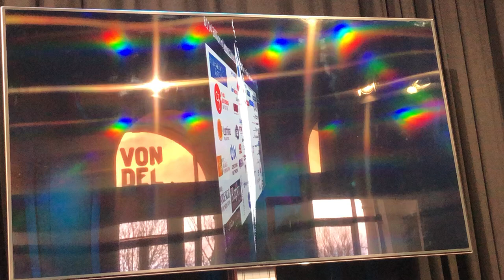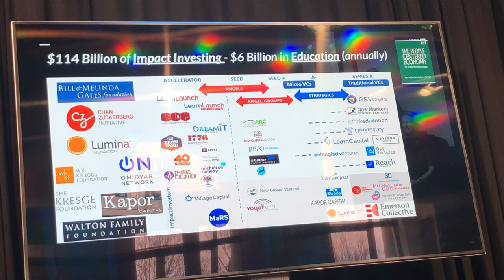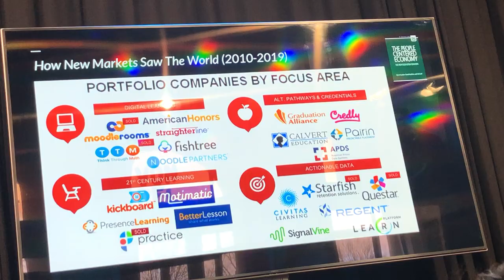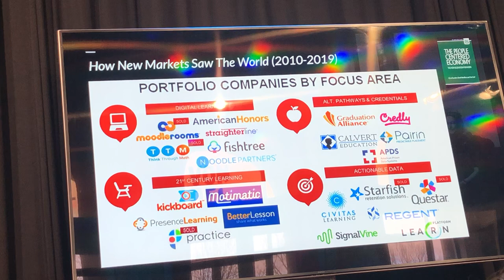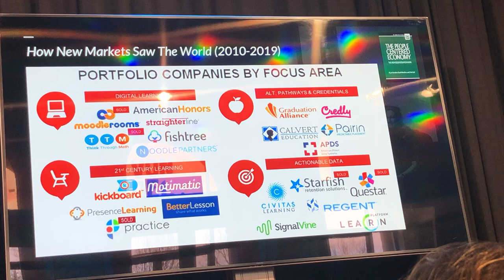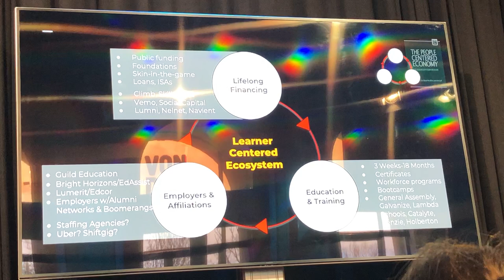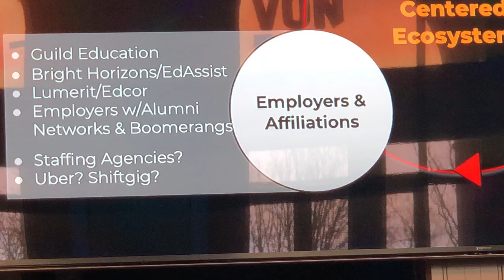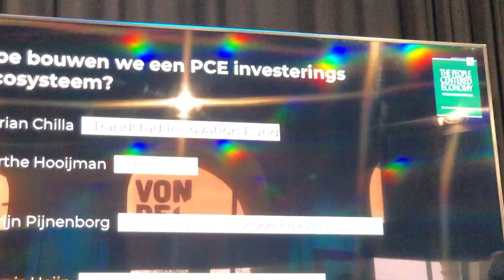Jason Palmer(New Markets Venture Partners) at People centered Economy Amsterdam invest in Education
Great presentation of Jason Palmer (Former Bill and Melinda Gates foundation)  who describes how the educational markets are changing because of large VC investments and an incredible expensive educational system which makes people desperate for alternatives.

Sound is not good but what is says is very interesting.